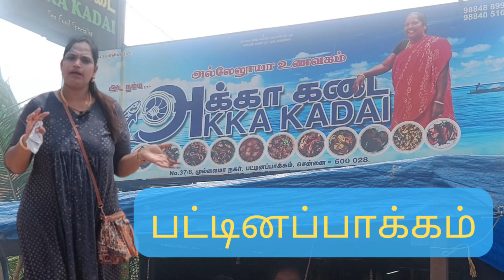அக்கா கடை அல்லேலூயா உணவகம் | Chennai Pattinapakkam Street Food | Unlimited Sea Food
Sea foods at cost friendly rates. People are swarming into kadai for its delicious food it offers, Do check it Out!

Akka Kadai Address : No. 37/6, Mullai nagar, Pattinapakkam, Chennai - 28.